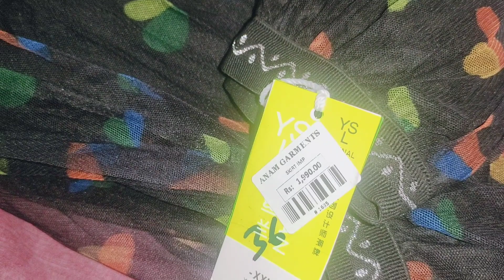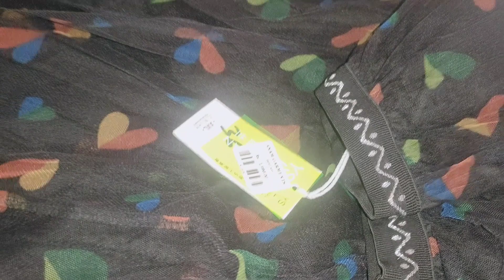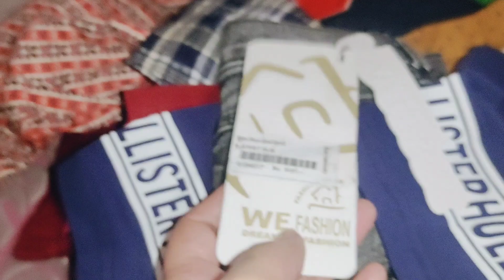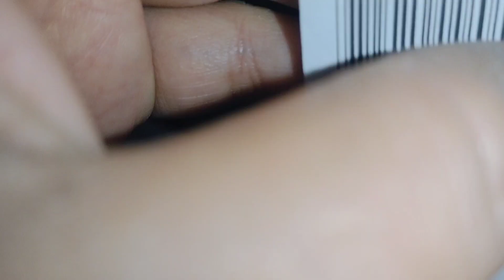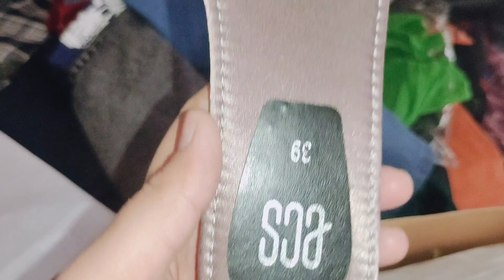My eid shopping / Kids eid shopping / Vlog / Eid Shopping / New Nurhain Channel